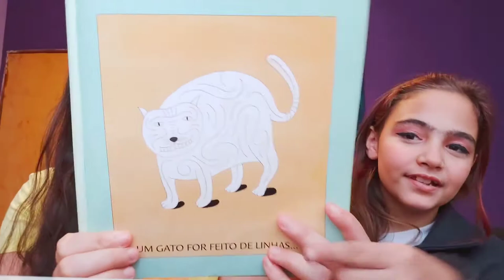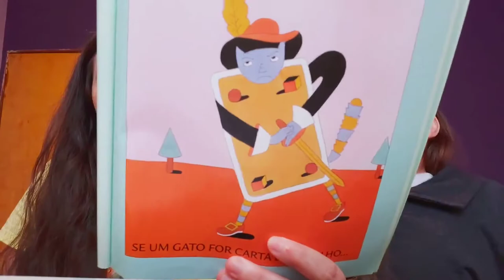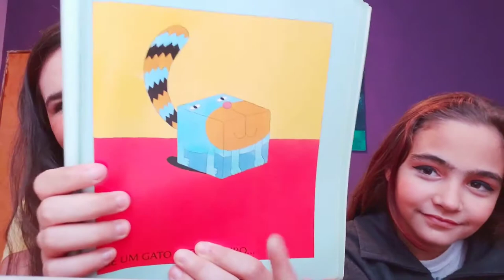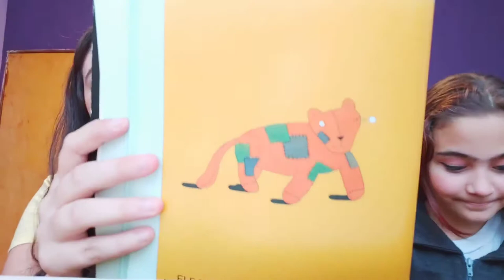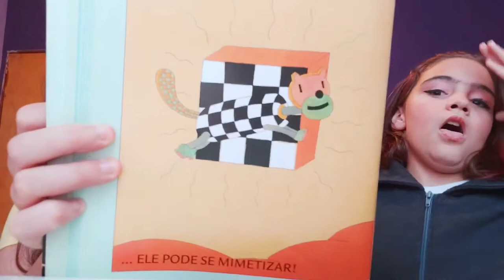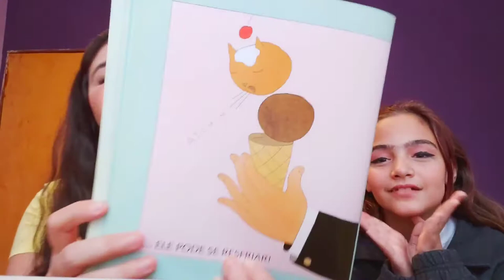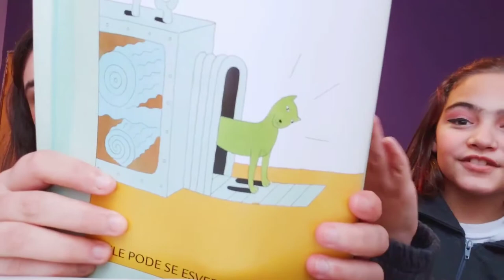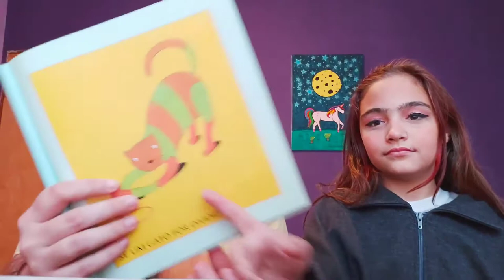Leitura: Se um gato for... (Marcelo Cipis)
Hora da leitura!
O livro "Se um gato for...", escrito e ilustrado por Marcelo Cipis, desperta o prazer de entrar no universo da imaginação. Com seu traço característico, permeado de elementos do cotidiano infantil e mais uma boa dose de humor, o autor estimula a criança a brincar com os sentidos, as formas, as cores, a combinação de objetos e a diversidade de materiais. Se um gato for redondo... Se um gato for feito de linhas... Se um gato for feito de pano... Se um gato for de vidro... Se um gato for um sorvete... 🐱💛

"O livro que disse" é um podcast de literatura infantil! Aqui você irá encontrar audiobooks e conteúdos variados sobre o fantástico universo dos livros.

Siga nosso Instagram, assim você pode mandar sua opinião sobre esse projeto, além de ficar por dentro de todas as novidades: @olivroquedisse.podcast.

Conteúdo, voz, edição e divulgação: Danielli Bissoni